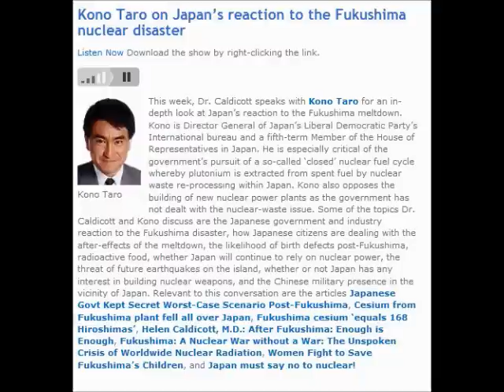Dr. Caldicott & Kono Taro: Japan's Reaction to Fukushima Nuclear Disaster, 2/4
If You Love This Planet/Dr. Caldicott:
This week, Dr. Caldicott speaks with Kono Taro for an in-depth look at Japan's reaction to the Fukushima meltdown. Mr. Kono is Director General of Japan's Liberal Democratic Party's International bureau and a fifth-term Member of the House of Representatives in Japan. He is especially critical of the government's pursuit of a so-called 'closed' nuclear fuel cycle whereby plutonium is extracted from spent fuel by nuclear waste re-processing within Japan. Mr. Kono also opposes the building of new nuclear power plants as the government has not dealt with the nuclear-waste issue. Some of the topics Dr. Caldicott and Mr. Kono discuss are the Japanese government and industry reaction to the Fukushima disaster, how Japanese citizens are dealing with the after-effects of the meltdown, the likelihood of birth defects post-Fukushima, radioactive food, whether Japan will continue to rely on nuclear power, the threat of future earthquakes on the island, whether or not Japan has any interest in building nuclear weapons, and the Chinese military presence in the vicinity of Japan. Relevant to this conversation are the articles
Japan must say no to nuclear!